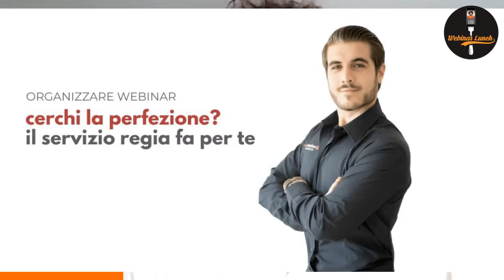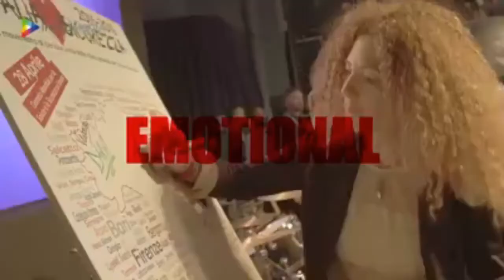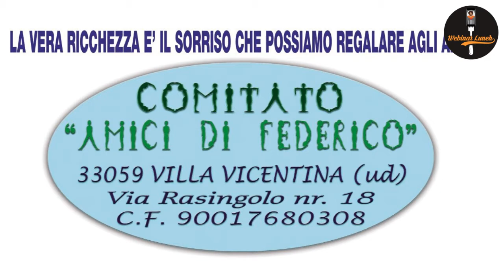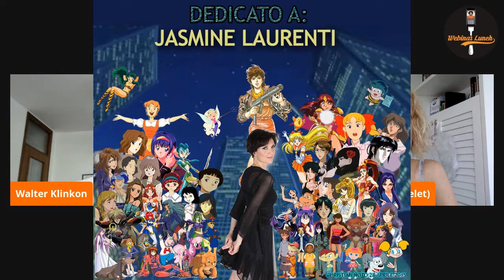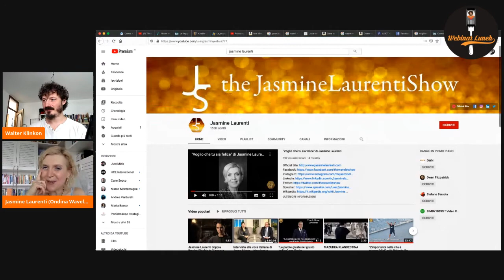Webinar Lunch con Walter Klinkon - "Storia di una doppiatrice che decide di doppiare ... se stessa"!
Quando Walter mi ha chiesto: " Cosa fai mercoledì prossimo? Vieni al mio webinar lunch?" ho accettato subito.
Prima di tutto perché amo teneramente questo ragazzo coi capelli arruffati.
Ci siamo conosciuti grazie a Facebook e, nel tempo, seguiti nelle rispettive iniziative, progetti ed eventi organizzati qui e lì ...
Non perdendoci mai di vista.
Un giorno di due anni fa, agli albori del mio Talk Show Viaggiante, incontro Walter a Milano e chiacchiero con lui di come abbia scoperto il suo vero Sé - argomento che ci interessa tutti, se vogliamo dare un senso alla nostra presenza su questo azzurro pianeta - e la sua Mission.
Le sue parole magiche: "Credici", "Abracagrazie" e "Grazietudine", hanno fatto il giro del web.
Lo contraddistinguono come il mago delle parole, quel mago pazzerello che, strappandoti un sorriso, ti lascia di sé l'indelebile ricordo di una filosofia di vita semplice, e proprio per questo alla portata di tutti:
"Risvegliati, abbi fede, sii grato sempre e per ogni cosa, coltiva i tuoi talenti e condividine i frutti col mondo."
Ecco riassunta, in poche parole, la Mission di questo luminoso Eroe dei nostri tempi.

Dettaglio non trascurabile: l'intervistata, questa volta, sono io.
Qui decido di aprire il mio cuore e raccontare la mia storia.
La storia di una doppiatrice che, soddisfatta della sua esperienza come "donatrice di voce" ad altri personaggi e messaggi di altri autori, decide di riprendersi la voce e doppiare se stessa.
Un video utile per chi abbia un sogno da realizzare e non sappia da dove cominciare.

Dedicato a Stefania, un Essere Umano meraviglioso che, in sala di doppiaggio, un giorno si è detta: "Sono più di questo. Posso fare di più".
Naturalmente continuerà a prestare la sua voce ad altri personaggi, in altri copioni con messaggi di altri Autori, dedicandosi nel contempo alla realizzazione del suo personale Sogno di diventare scrittrice.
Sono certa che ce la farà.
Anzi. Ce l'ha già fatta.

E a voi, miei Eroi, un abbraccio immenso e a prestissimo!

Be Water and Light,
Ondina Wavelet (Jasmine Laurenti)